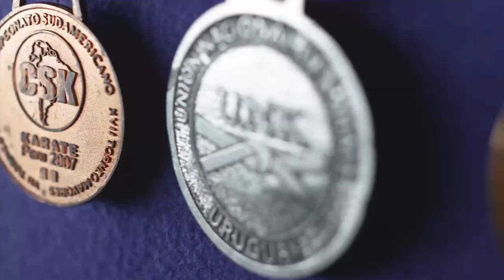GET TO KNOW: Jesus Lopez vs Ilies Mardhi 🥋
Meet Karate Combat 40 bantamweights Jesus Paucarcaja Lopez of Peru and Moroccan fighter Ilies Mardhia or France.

KC40 - Quayhagen vs Aghayev, Ericsson vs Bouderbane, Skrivers vs Varga!

Check out the stacked karateka triple header trailer for our next event! Karate Combat 40 features Karate Combat's Welterweight World Champion JOSH QUAYHAGEN vs the Interim Welterweight Champion RAFAEL AGHAYEV.

Also on the Main Card is social media superstar SAMUEL ERICSSON vs ALEXANDRE BOUDERBANE and former KC Lightweight Champion EDGARS SKRIVERS vs KC contender, multi-time kickboxing world champion, and Bellator MMA and Glory Kickboxing veteran GABRIEL VARGA.

Tune LIVE on June 24th for world class fighter matchups with expert analysts and commentators like President Adam Kovacs, former UFC heavyweight champion Bas Rutten, renowned MMA fighter & Karateka Wonderboy Stephen Thompson, Robin Black, Alex Wendling, and Layla Machado Garry breaking down each matchup strike by strike.

Rewatch our most recent full event - the KC39 live event replay!
Karate Combat 39: Luiz Rocha vs Bruno Souza
FREE FULL EVENT - FULL FIGHTS - at @KarateCombat

Luiz Rocha vs Bruno Souza
Raymond Daniels vs Sasha Palatnikov
Shahzaib Rindh vs Tommy Azouz
Cody Jerabek vs Antonio Arroyo
Gabriel Stankunas vs Ignacio Capllonch
Alberto Ramirez vs Maciej Tercjak
Elijah Everill vs Rahul Bhowmick
Ana Luiza vs Nathalia Dinis
Adam Rosa Ramos vs Zakaria Benbouchta
Jonathan Broad vs Will Esparza